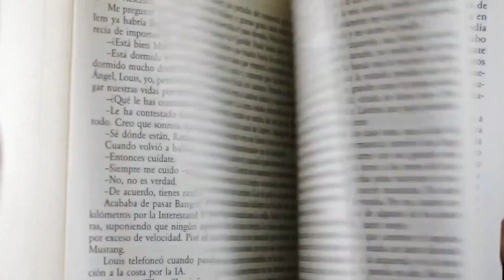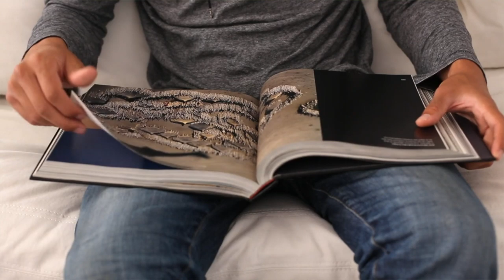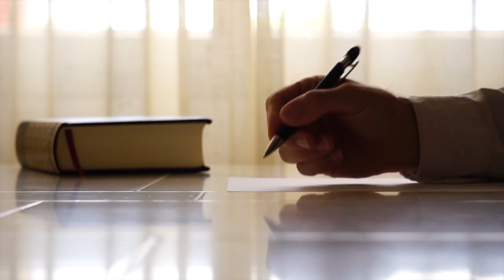INVIERTE $$: CUÁLES SON LOS LIBROS QUE VENDERÁS MÁS CAROS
INVERTIR EN ARTE O EN OBJETOS NO ES MALA IDEA, ESTOS SIEMPRE SUBIRÁN SU VALOR, A DIFERENCIA DEL DINERO.

Visita nuestro sitio asociado de Amazon para productos de tu interés: